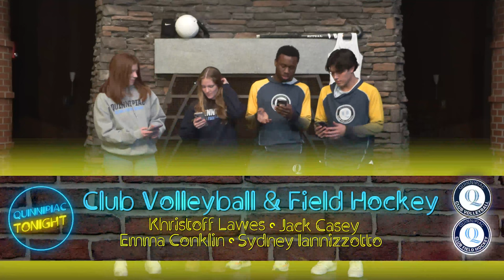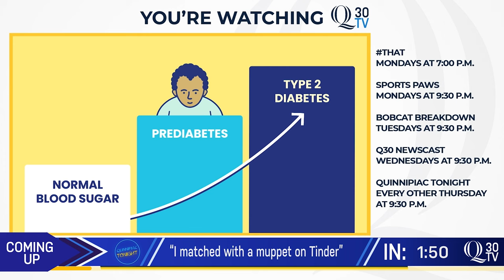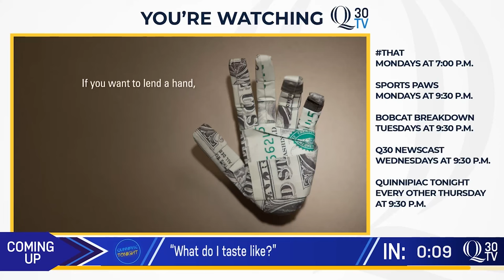Tricky Tryouts, QUTN: The Musical, hosted by Club Volleyball & Field Hockey | Quinnipiac Tonight